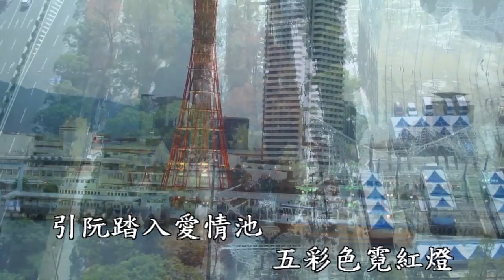港町十三番地 / 石素燕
日本神戶市役所展望台~明石大橋~摩塞克廣場.2014年11月29日錄影.